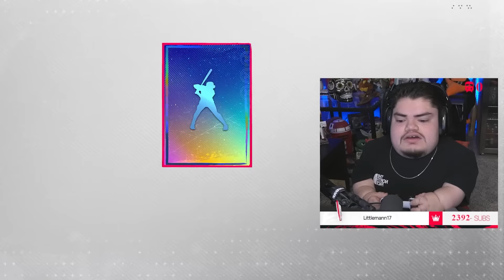Final push for an undefeated World Series Run!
Today we try to go undefeated to World Series with the budget bombers!